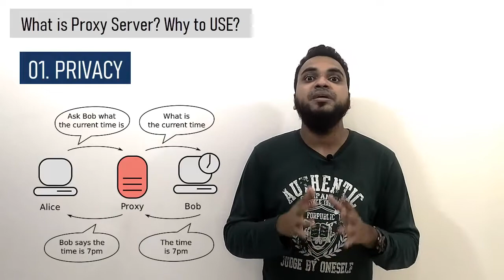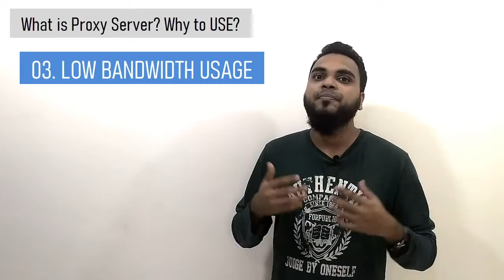what is a proxy server | Benefits of Proxy Server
What is a proxy server on the internet? And, what are the benefits of using a proxy server?

ধন্যবাদ,
কাজী তালিম